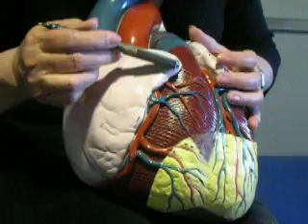Heart2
atrium, auricle, superior & inferior vena cava, coronary sinus, sa nodes, etc.